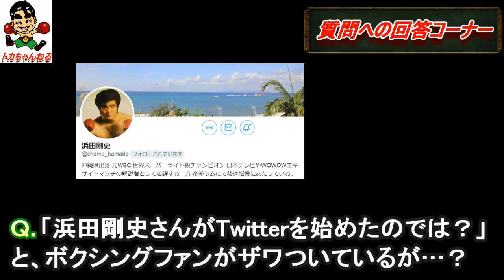質問への【回答コーナー！】Vol.9(’20/3月/7日)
元WBA世界ライトフライ級王者 渡嘉敷勝男が質問・リクエストへの回答をします。

沢山のご質問ありがとうございます！
少しずつお答えして行ければと思いますので、お待ち頂けますと幸いです。
(全て質問には答えられない場合もございますので、ご了承下さい。)

※戦績等、細かい情報は事実と異なる場合がございます。ご了承ください。

★いつもご視聴・コメントありがとうございます！全部読んでいます！★
温かいコメント大変励みになります。
質問・リクエスト・アドバイスなどもコメント欄よりお待ちしています！

★★★★★★ 過去の動画 ★★★★★★

質問・リクエストもお待ちしています。

Former WBA(World Boxing Association) Light Flyweight Champion Katsuo Tokashiki answers questions and requests.

ボクシング 格闘技